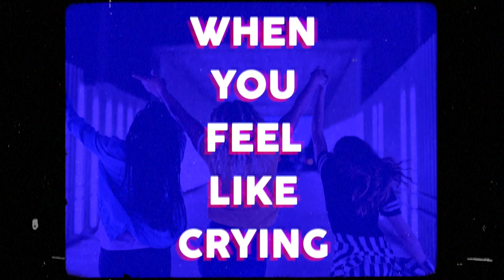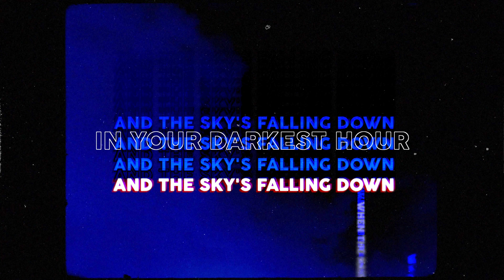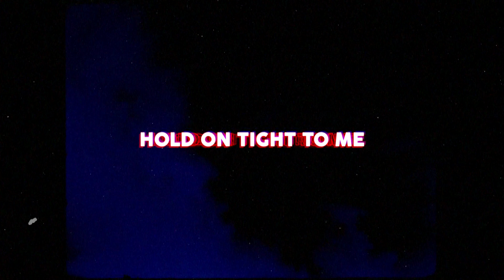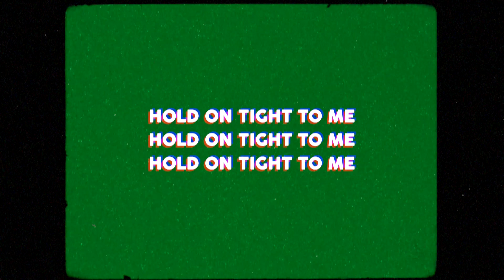Aloe Blacc - Hold On Tight (Official Lyrics Video)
Lyrics:

Where's your smile gone 'cause it don't shine no more
There's a light on but you don't open the door
You can tell me what's wrong

I've had trouble and
There's no hiding that
If you're struggling
Let me know where you're at
Life gets heavy
And that road can be long

When the rain comes
And the sky is falling down
In your darkest hour
When there's no one around
It won't be long
Keep your head strong
Hold on tight to me
Hold on tight, hold on

When you feel like crying
Go on let it out
Just remember
The sun is shining behind the clouds
'Til your pain’s gone
So hold on tight to me

Sometimes a worry can
Get the best of us
And I understand
How you could lose your trust
Let me show you that
Here is where you belong

I can be your shoulder to cry on
You will find comfort in my arms
I can be your shelter on solid ground